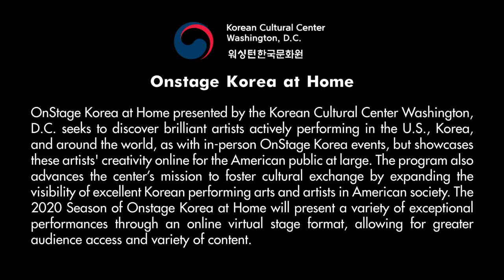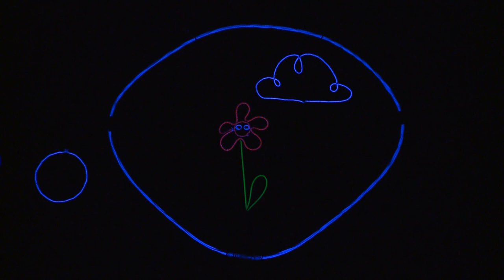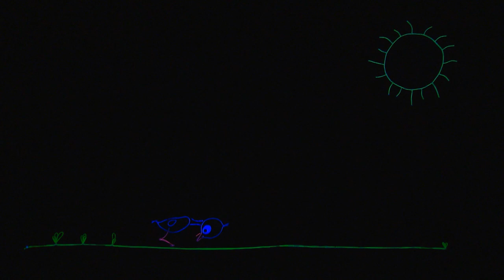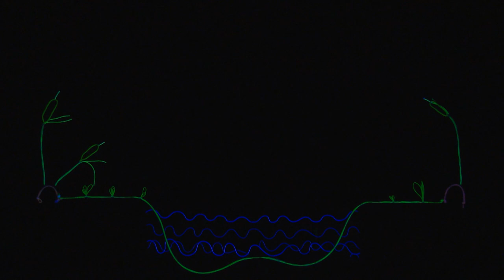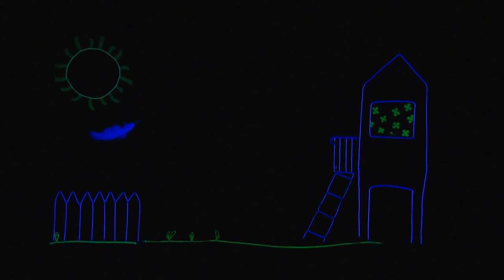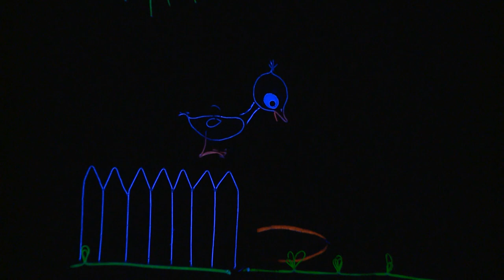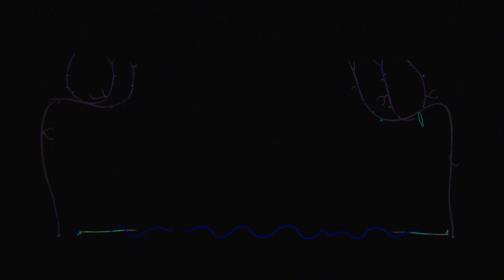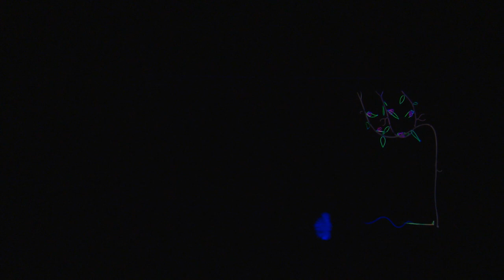The Ugly Duckling performed by Art Company: The Blessed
Black Light Puppet Theater for Audiences of All Ages
Video Release: Thursday, September 17, 2020

Based on the famous story by Hans Christian Andersen, The Ugly Duckling starts out with a fairy tale author suffering from writer’s block, desperate to create a character for his new work. All his attempts fail miserably, until a miracle happens! His quill pen slips away and starts drawing by itself, creating a magic world of imagination. The empty balloon of the creator’s thoughts turns into an egg, from which a small duckling shall start his journey into the world. Cheerful and full of expectation, the duckling endures many trials, searching for his place under the sun where he will be cherished and loved. The duckling meets various characters along the way, but they are all repulsed by him for being different. But as each situation becomes unbearable, the feather quill flies to the duckling to direct and encourage him.

Art Company: The Blessed is a performance troupe of artists who want to change and heal the world through art, allowing others to enjoy a life full of joy and contentment. The company explores various topics through family theater to develop well-rounded artistic education programs. The Blessed’s performance of The Ugly Ducking is a magical puppet show for children and adults that is in a style very close to cartoon animation: dynamic and colorful, without dialogue, set to lovely music, in a manner that is both funny and touching. It tells the story of the adventures of a little duckling on his way to finding his place under the sun where he will be welcomed and loved.

[About OnStage Korea at Home]
OnStage Korea at Home presented by the Korean Cultural Center Washington, D.C. seeks to discover brilliant artists actively performing in the U.S., Korea, and around the world, as with in-person OnStage Korea events, but showcases these artists' creativity online for the American public at large. The program also advances the center’s mission to foster cultural exchange by expanding the visibility of excellent Korean performing arts and artists in American society. The 2020 Season of Onstage Korea at Home will present a variety of exceptional performances through an online virtual stage format, allowing for greater audience access and variety of content.